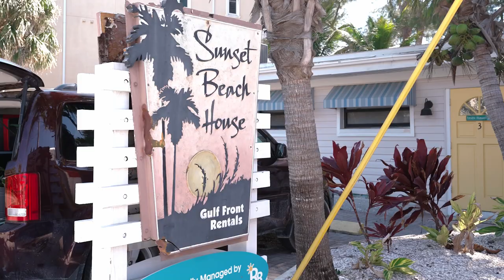Sunset Beach Wedding Trailer / Treasure Island FL / The Fahey's Wedding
The Fahey's Wedding: Kate & Brent

A beautiful wedding off the Gulf Coast of Florida brought together family and friends to celebrate Kate & Brent. The tropical vibe of the beach seat the scene for a beautiful ceremony, and a energetic reception. Congratulations.